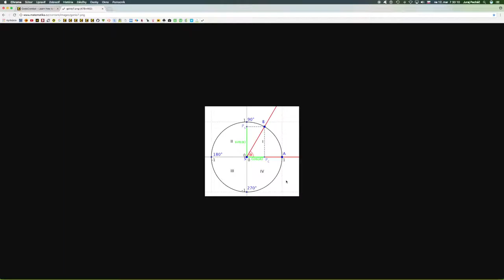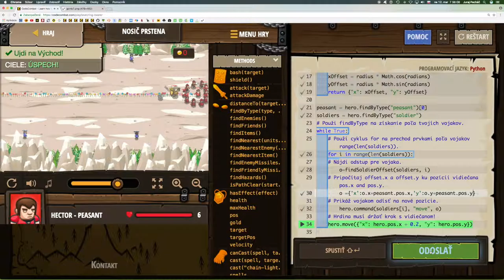💣 462☞Nosič prstena ║CodeCombat Python║ Programovanie s Yetim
Eskortuj nosiča prsteňa

Objektové literály, Prístup ku vlastnostiam, Return, Reťazce, Premenné, Cyklus while